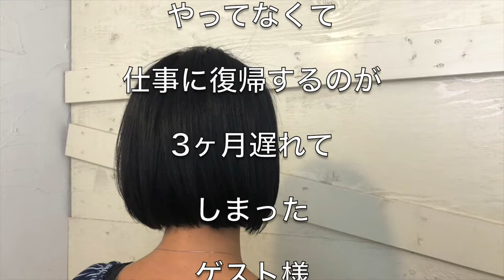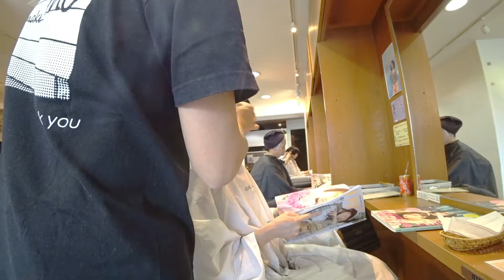【美容師カット動画】ブルーブラックのボブ、コントラスト強め。埼玉県川越市の美容室Sino 代表 篠崎正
2020年7月
Sinoは移転して
【Hair make Sino】とメンズ特化サロン
【Sino for Men】を併設してオープン決定！
わたし代表の篠崎は22年ぶりに理容師として
現場復帰します。

2時間前後のセミナーとなります。

20～30代のお客様が65%の活気あるサロンです。